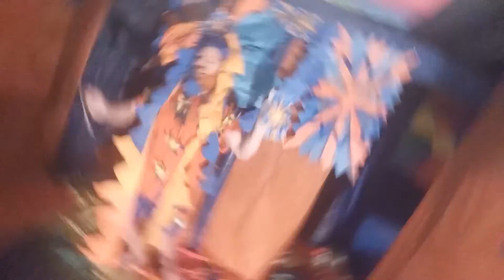October 20, 2021 - Unity Day ☀️🔵🟠🉑🟠🔵☀️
☀️🔵🟠🉑🟠🔵☀️ Happy Unity Day! ☀️🔵🟠🉑🟠🔵☀️
Lyrics:
w
We're building a city - full of our supporter party - Who loves our art pretty - and sold it for a mighty - price that is a beauty - now we have plenty - unity

m
Summons the entity -  who will unity our fanbase reality - Jesus is his name rarity - Seeing the results fruity - Our fans crafty and chatty - Can go on forever ability - unity

w
We change society - to our reality - introducing many variety - to the highest quality - and seeing loyalty - with no penalty - clear the anxiety - unity

m
We have liberty - with so many royalty - keeping our dignity - and our honesty - Never again poverty - nothing but clarity - new powers anti gravity - unity

w
we own the property - we now have security - in our future activity - to the highest capacity - we know our identity - we go up with velocity - keeping our morality - unity

wm
our future is warranty - we will succeed entirely - we will live infinity - on this earth eternally - as a physical being divinity - only from the almighty - unity - we will show what is a real community